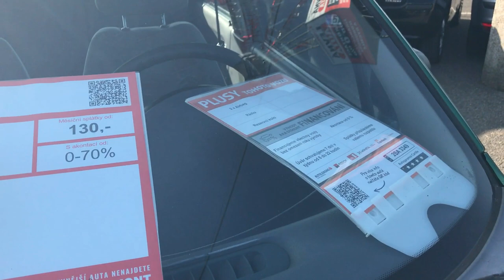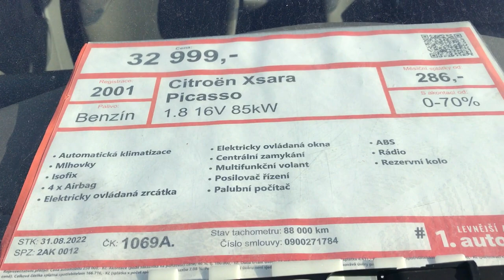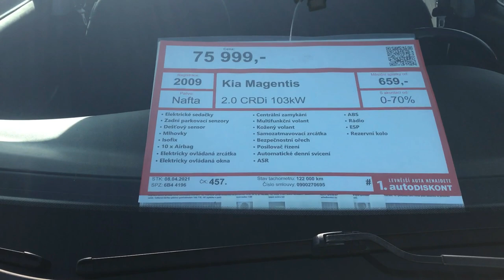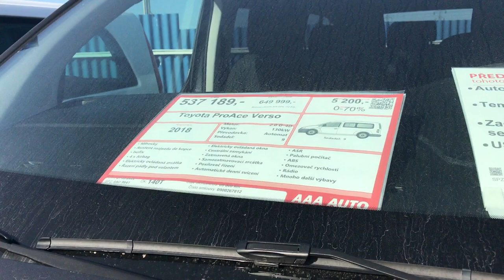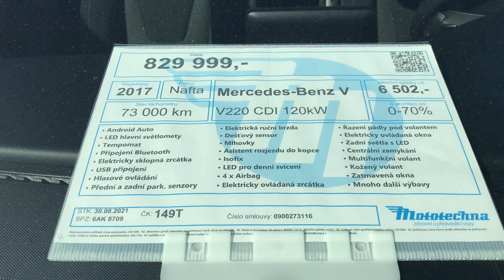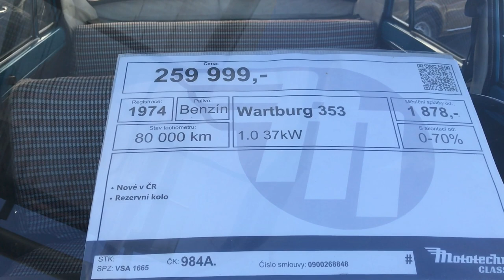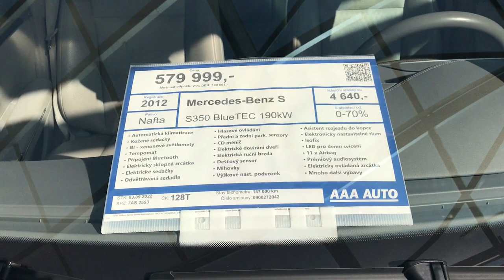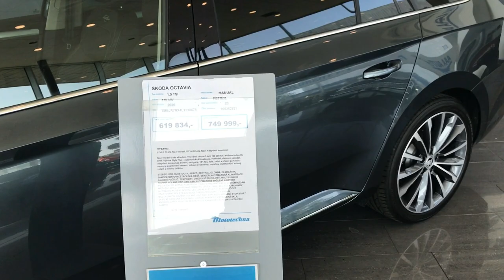Авто в Чехии, цены на авто. Большой обзор авто базара в Праге.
Посетим самый большой Авто рынок в Чехии - обзор, цен на авто в Чехии.
На моем канале вы узнаете о жизни в Чехии и Европе. Я показываю интересные места, рассказываю о событиях и личных впечатлениях, делюсь полезной информацией.
В этом видео я покажу самый большой Авто рынок в Чехии.

Адрес авто рынка: Dopraváků 874/15, 184 00 Praha 8
Расскажу сколько стоят авто в Чехии. Пройдемся и посмотрим цены от самых дешевых автомобилей до автомобилей представительского класса.
Видеоролик получился большой. Для удобства, пользуйтесь таймингом.
ТАЙМИНГ
2:00 Daewoo Matiz 1998
2:30 Renault Thalia 2011
4:20 Renault Scenic 2000
5:10 Volkswagen Sharan 2005
5:48 Renault Scenic 2011
6:10 Hyundai Matrix 2008
6:42 Chrysler Voyager 2004
7:10 Ford C-Max 2009
7:54 Citroen Xsara Picasso 2006
8:23 Opel Zafira 2002
8:54 Renault Scenic 2007
9:28 Renault Grand Scenic 2009
10:46 Peugeot 308 2008
11:34 Dacia Logan 2005
12:47 Citroen Berlingo 2020
14:00 Ford Fusion 2008
14:42 Renault Laguna 2003
15:35 Ford Mondeo 2008
16:10 Renault Megane 2004
16:40 Volkswagen Passat 2006
17:46 Kia Magentis 2009
18:17 Ford Fiesta 2010
19:17 Peugeot 207 2008
19:43 Opel Astra 2011
20:08 Dacia Dokker 2020
20:38 Citroen Berlingo 2014
21:34 Citroen Berlingo 2020
22:27 Renault Trafic 2007
23:16 Toyota Proace 2017
23:47 Volkswagen Transporter 2006
24:19 Volkswagen Transporter 2011
24:47 Toyota PROACE VERSO 2018
25:32 Mercedes-Benz Vito 2011
26:06 Volkswagen Transporter 2009
26:44 Ford Tourneo Custom 2019
28:00 Hyundai H-1 2016
28:43 Toyota PROACE VERSO 2018
29:32 Volkswagen Multivan 2013
30:03 Volkswagen Caravelle 2012
30:57 Opel Vivaro 2017
31:40 Volkswagen Caravelle 2016
32:50 Toyota PROACE VERSO 2018
33:28 Mercedes-Benz V 2017
34:02 Renault Trafic 2015
34:25 Mercedes Vito 2016
34:51 Renault Trafic 2012
35:18 Skoda Fabia 2018
35:56 Skoda Superb 2017
36:28 Skoda Superb 2018
37:02 Skoda Superb 2009
37:26 Skoda Superb 2013
37:49 Skoda Octavia 2017
38:03 Skoda Octavia 2019
38:38 Skoda Superb 2016
39:03 Lincoln Town Car 2004
40:01 BMW 320D 2012
40:21 Audi A4 2013
40:46 Audi A4 2016
41:14 Wartburg 353 1974
42:00 Skoda 120 1985
42:41 VAZ-LADA (ВАЗ 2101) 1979
44:40 Skoda 120 1983
45:08 Suzuki Swift 2018
45:32 BMW X4 2019
46:00 Audi Q7 2017
46:25 BMW X6 2018
46:42 Hyundai Tucson 2020
47:15 BMW GranCoupe 2018
47:36 Mercedes E 220d 2018
48:04 Audi A4 2013
48:25 Mercedes C 180 2013
48:48 Mercedes S 350 2012
49:14 Ford Mustang 2017
49:36 Porsche Cayman 2008
50:12 Chevrolet Camaro 2016
50:44 Subaru Impreza 2011
51:16 Pontiac Firebird 1986
51:42 Pontiac Firebird 1979
52:21 Plymousth Valiant Scamp 1973